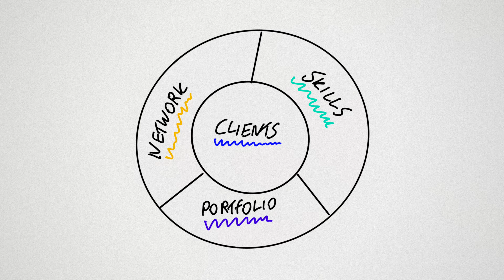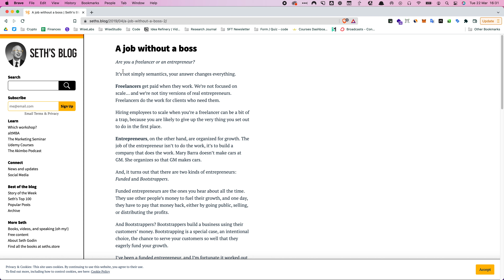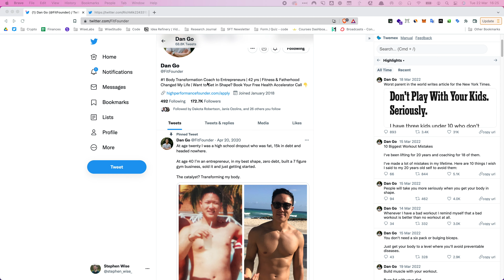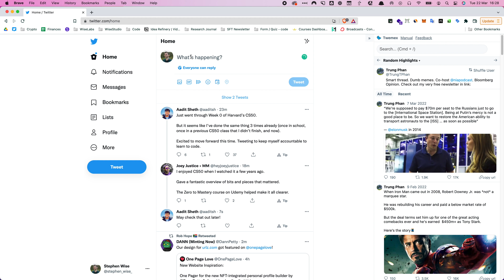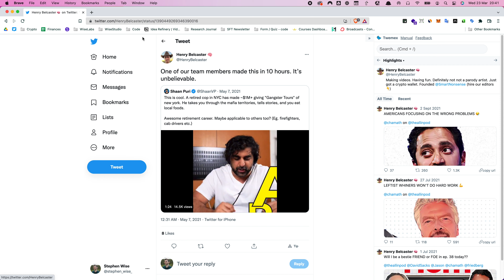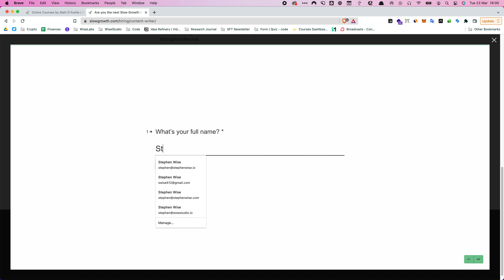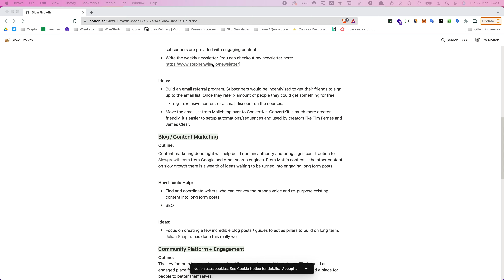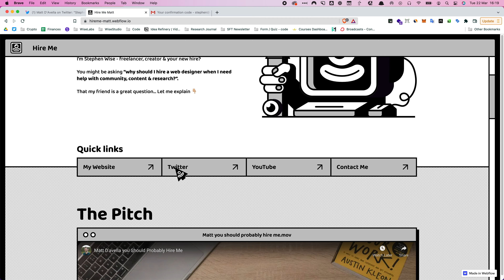How to Get Your First Freelance Clients | 2022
In this video we take a deep dive into how to find your first freelance clients. We cover the ins and outs of how to get the freelance flywheel spinning and share strategies for getting clients and earning money as a freelancer.

TIMESTAMPS ⏰
0:00 - Intro
2:15 - Networking
4:51 - Cold Pitching
8:31 - Freelance Platforms
11:14 - Social Media
14:29 - Job Boards & Open Calls
17:47 - Outro

I'm Stephen, I deconstruct the best of what others have figured out on living happier, healthier, and wealthier lives.

I cover topics like:

• 🛠 Building a Business
• 📈 Growing a Business
• 🌱 Continuous Learning
• ⚡️ Better Performance
• 🧠 Clear Thinking